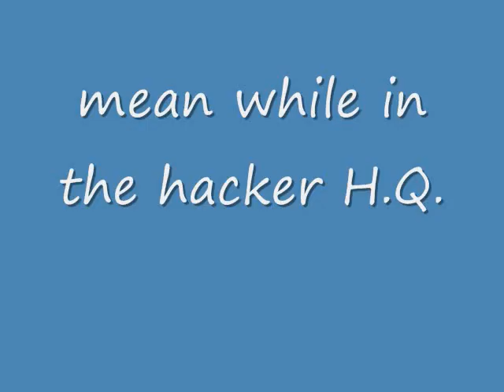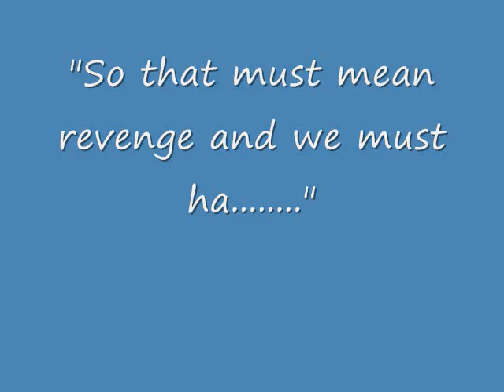Cat Mafia 2: The gangsterz